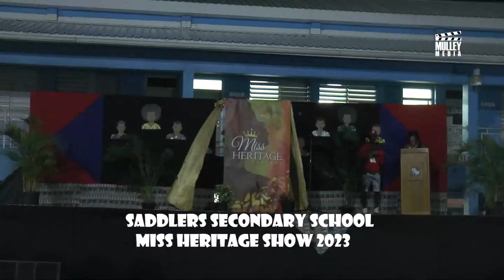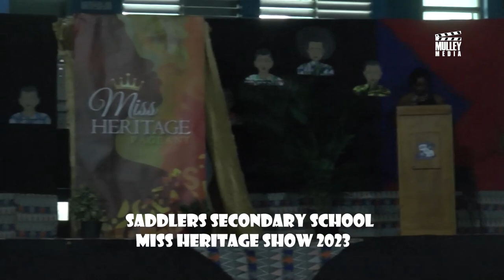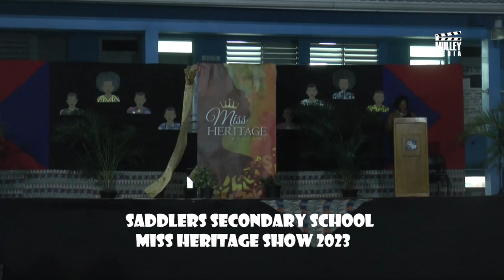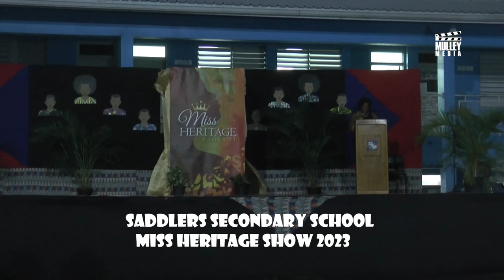Miss Heritage Show 2023- Saddlers Secondary School